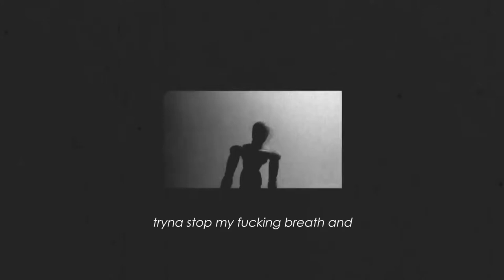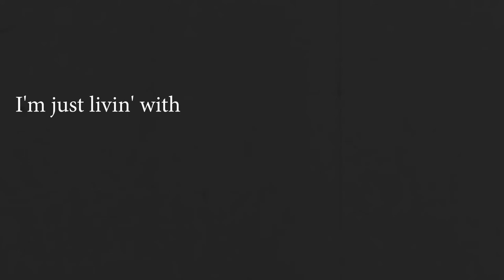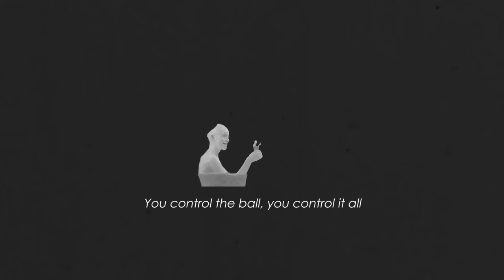Hundred Digits, Sly - "Anxiety" (Official Lyric Video)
Written and produced by: Marcus Africa, Sly Juan